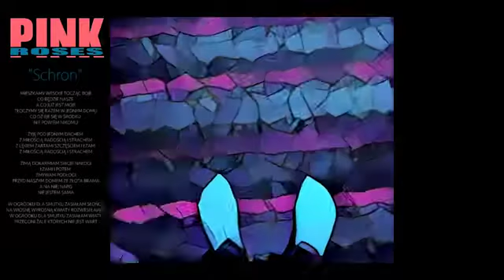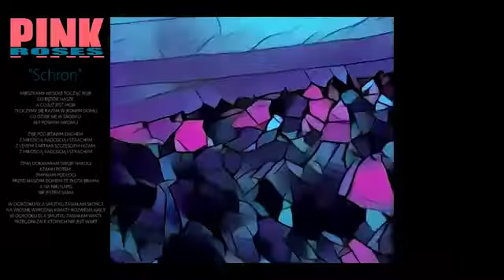PINK ROSES SCHRON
Nr 8  z debiutanckiej płyty zespołu Pink Roses - To!Ja

Muzyka - Marcin Jaśkiewicz, Adam Goniszewski
Słowa - Jarosław Markowicz
miks - Adam Goniszewski
mastering - Kevin McNoldy